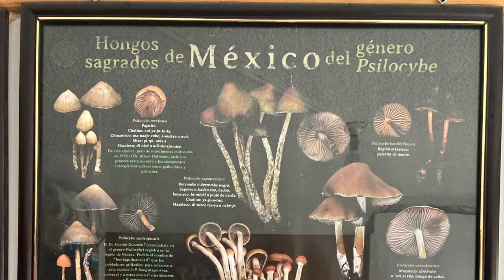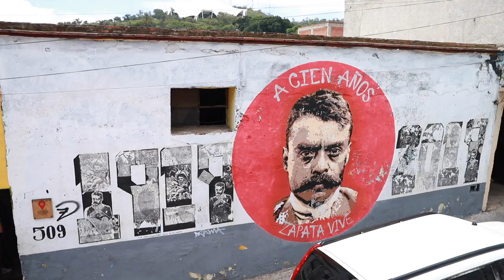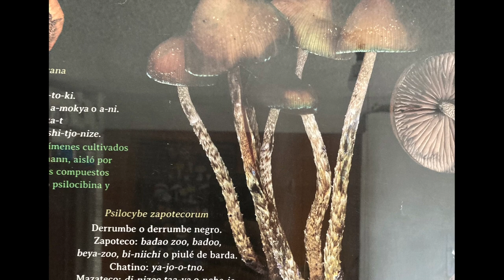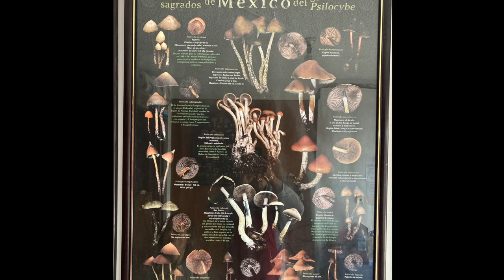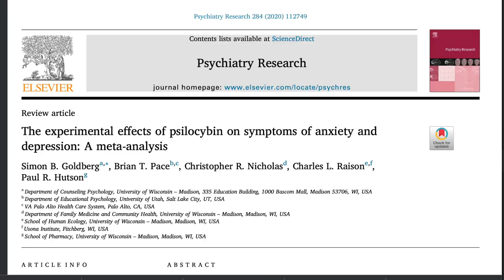Trip Report: Mexico's Magic Mushroom Capital - Fresh Magic Mushrooms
We took a trip to Mexico’s Magic mushroom capital, San Jose del Pacifico, to eat the medicinal "magic" psilocybin mushrooms grown there, and embark on a journey of profound introspection.

In this video I share the tale of our experience, for anyone else seeking to make a similar pilgrimage to San Jose del Pacifico, and also for those curious to learn more about what a mushroom experience is like.

Some history: Before being dubbed “magic” and becoming the global phenomenon they are today, psilocybin mushrooms were considered as sacred by the Mesoamerican peoples of Mexico. Hallucinogenic mushrooms used in religious ceremonies were considered sacred and were called “god's flesh” by the Aztecs.

Best time of year to visit San Jose del Pacifico: RAINY SEASON - August to October. That's when the cultivation of fresh magic mushrooms takes place, so you'll have a better chance of procuring potent mushrooms.